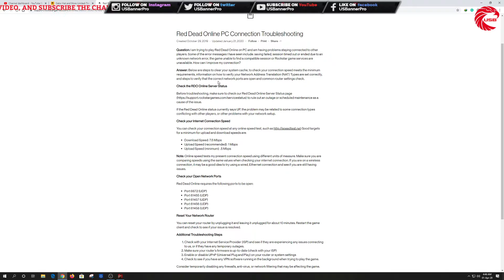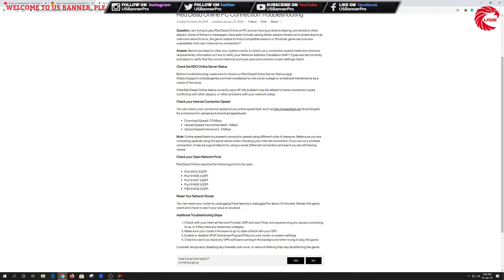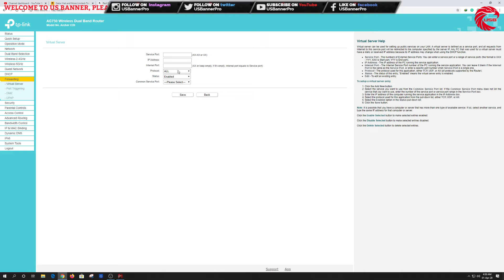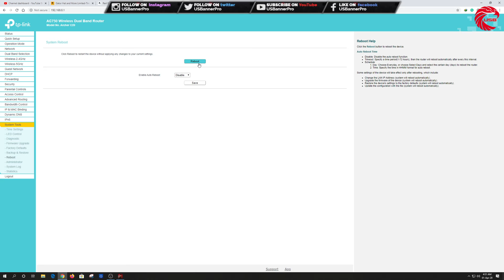How to Fix Red Dead Online PC Connection Troubleshooting - Server Error (Work with Bond IP Only)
Steps to clear your system cache, to check your connection speed meets the minimum requirements, information on how to verify your Network Address Translation (NAT) Types are set correctly, and steps to verify that the correct network ports are open and common router settings check.

Welcome Back to USB Gamer